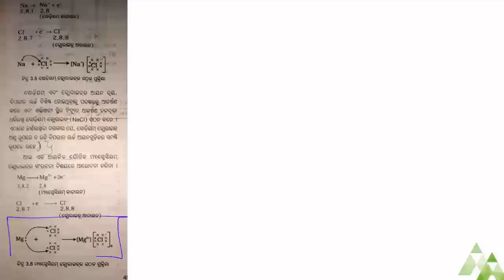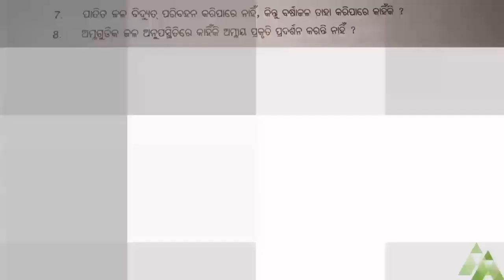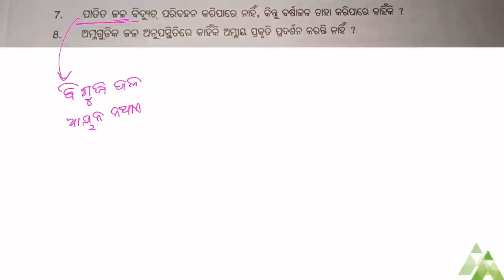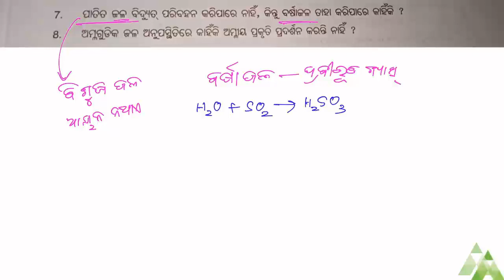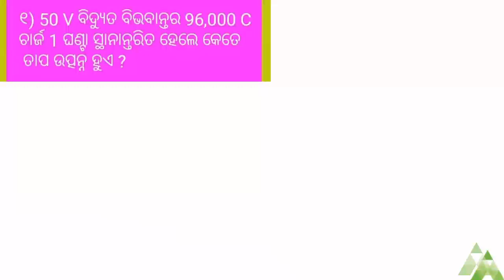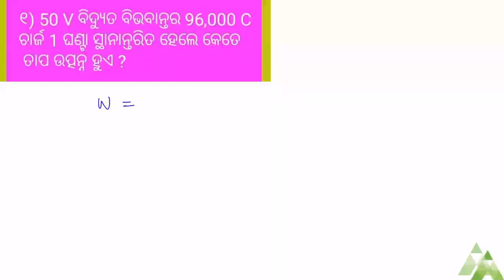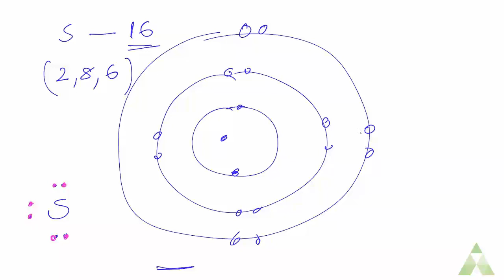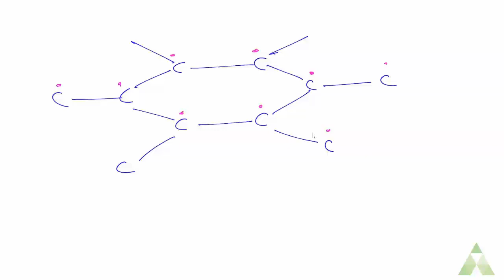Doubt Discussion on Science | Class 10 | Aveti Learning